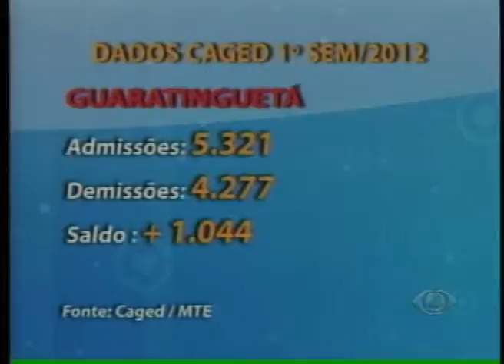BAND CIDADE 2ª EDIÇÃO 23 07 12 PARTE 2